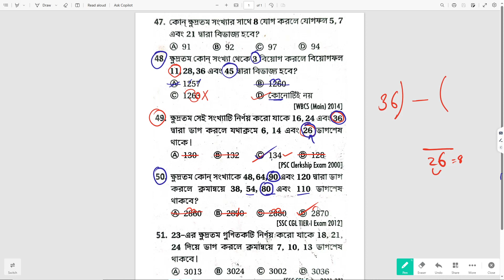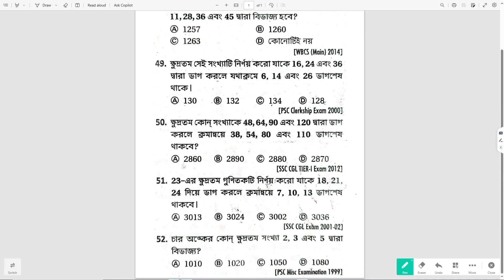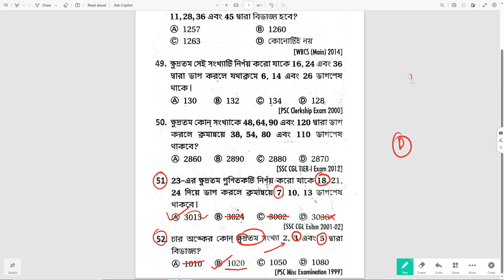লসাগু ও গসাগু || LCM & HCF || CLASS 03 II Subir Das Math II Clerkship I WBP I KP I SSC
Welcome to EduPonia Academy, your go-to destination for free, expert guidance on competitive exams.

📌 Join the Eduponia Academy Telegram Group for daily Updates and Discussions

Happy learning, and best of luck in your exam preparations!

lcm hcf math in bengali
lcm hcf bengali class
lcm hcf all type questions in bengali
hcf and lcm in bengali
hcf lcmm in bengali for competitive exams
hcf lcmm in bengali for ssc cgl
hcf lcmm in bengali for mts
hcf lcmm in bengali for ssc mts
mathematics challenger chaya solution